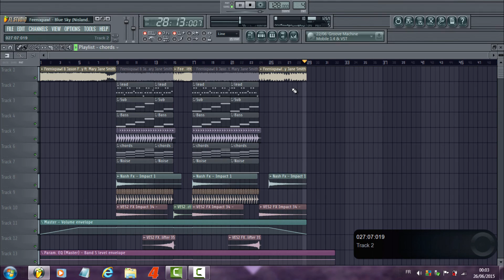Feenixpawl & Jason Forte - Blue Sky ft. Mary Jane Smith (Nisland Drop Remake)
Hello guy it's my new remake , I'm first one to the world to realize this remake of this music and I'm happy to you share !